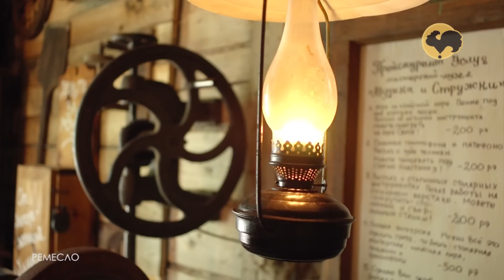Ремесло 90: Колесные лиры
В этой программе мы расскажем вам о малоизвестном и уникальном музыкальном инструменте - Колесная лира. Народный мастер Василий ЕВХИМОВИЧ поведает нам о его истории.